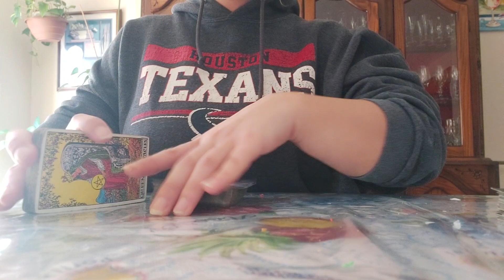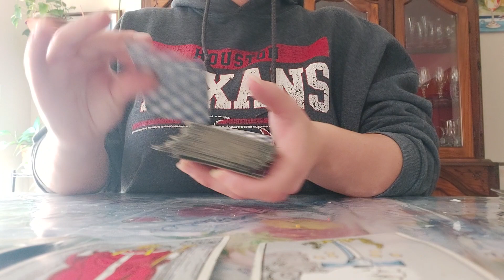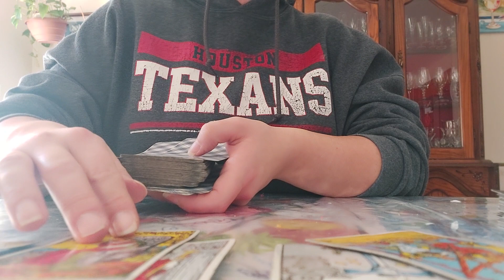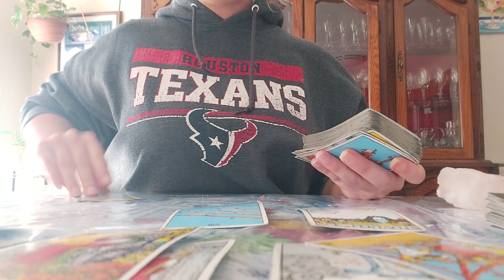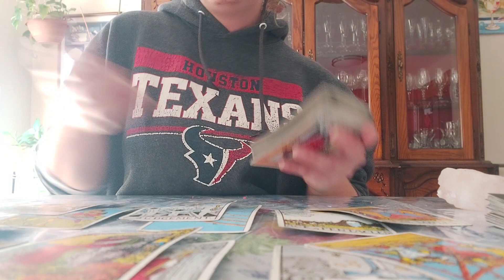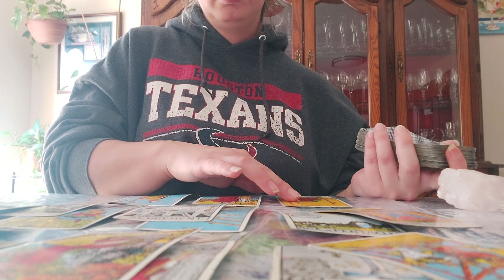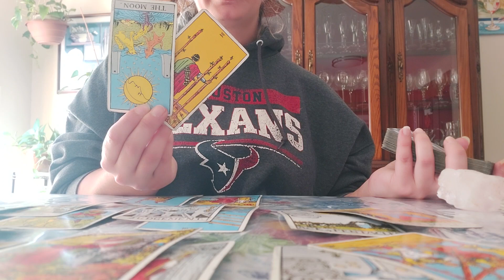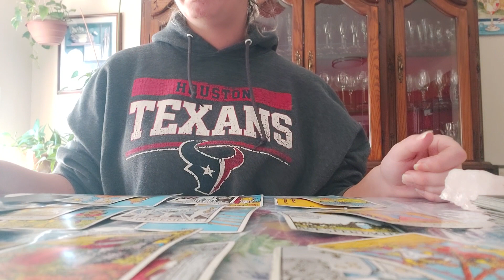LIBRA ♎ AVOIDING CHAOS